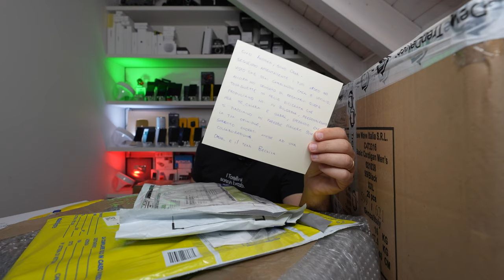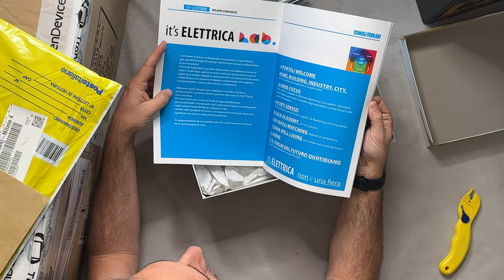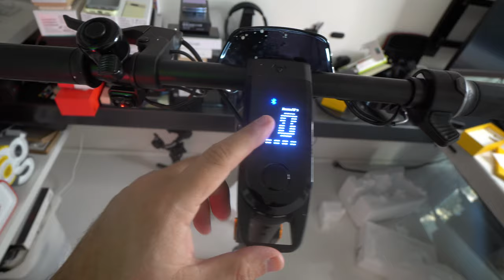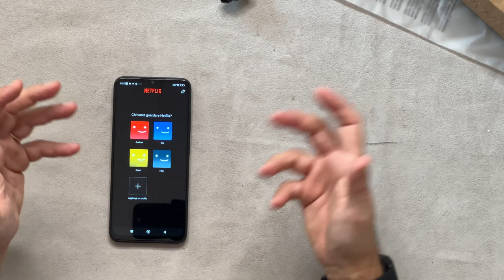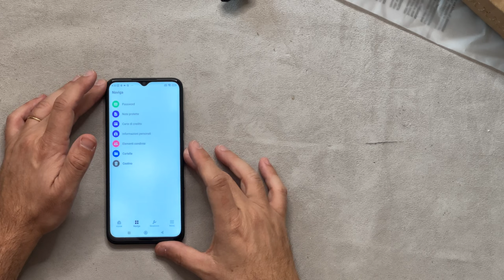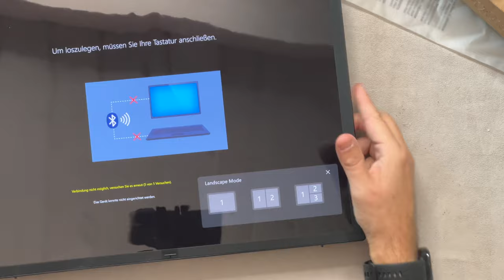E ARRIVATO!! Unboxing PC PIEGHEVOLE e non solo!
Ottieni uno sconto esclusivo su NordPass + 4 mesi aggiuntivi GRATIS da o usa il codice andrea al checkout!

POCO M5 AMAZON

Mi mancavano un po' gli unboxing del venerdì!! E questo unboxing è stato ricco, non solo di tecnologia ma anche di VOI! Grazi sempre!